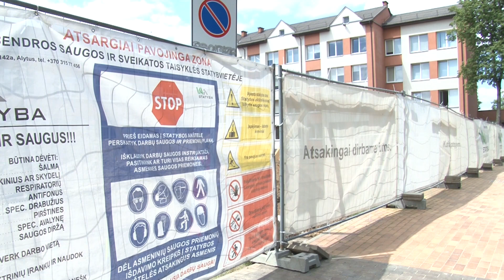Iškirsti mokyklos teritorijoje augę ąžuolai sukėlė pasipiktinimo bangą 2021 06 02